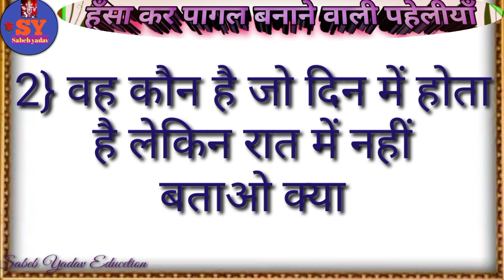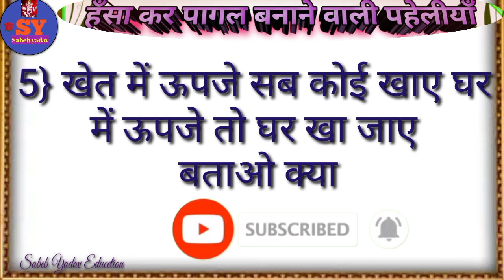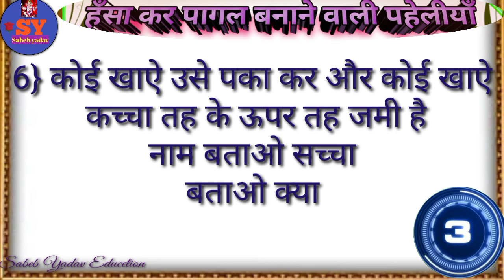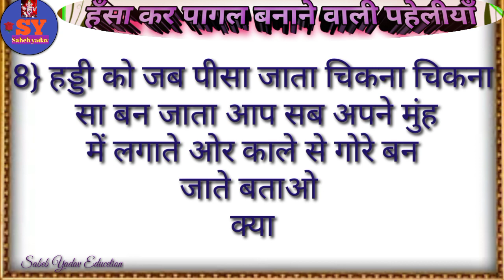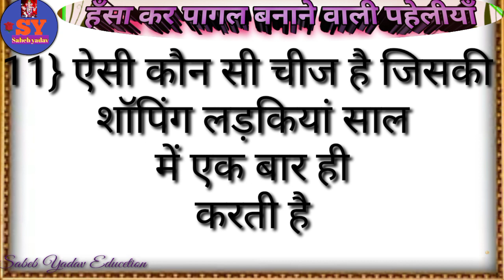हंस कर पागल बनाने वाली पहेलीयाँ funny paheli majedaar paheliyan intresting paheli paheliyan in hindi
दोस्तों इस वीडियो में हंस कर पागल बनाने वाली पहेलीयाँ बताया गया है यदि यह वीडियो अच्छी लगे तो प्लीज वीडियो को लाइक सब्सक्राइब और शेयर करें और बैल आइकन को प्रेस करें ताकि आने वाला न्यू वीडियो का नोटिफिकेशन तुरंत पहुंचे धन्यवाद

Paheliyan
Paheli
Paheli
Pahaluon
Paheliya
Pahali
Hindi paheliyan
Hindi paheli
Hindi pahaluon
Hindi paheliya
Paheliyan hindi
Paheli video
Paheli hindi
Majedaar paheliya
Majedaar paheli
Majedar paheliya
Majedaar hindi paheliyan
Dimagi paheliyan
Dimagi paheli
Dimagi pahelion
Dimagi hindi paheliyan
Khatarnak paheliya
Khatrnak paheli
Intresting paheliyan
Intresting paheli
Important paheliyan
Funny paheliya
Funny paheli
Letest paheliyan
Kathin paheliyan
Kathin paheli
Riddles
Puzzle
Puzzle hindi
Hindi puzzle
Hindi riddles
Riddle's hindi
Gk
Hindi gk
Gk video
Paheliyan paheliyan
Paheliyan Gk

Video link